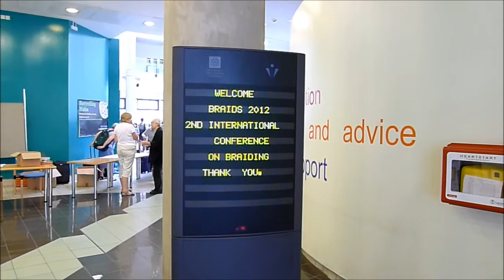Braids 2012: Second International Conference on Braiding in Manchester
This year, 2nd International Braid Conference was held in Manchester, UK. Yuko Howes of Japan Outpost visited the conference and interviewed the organizer.